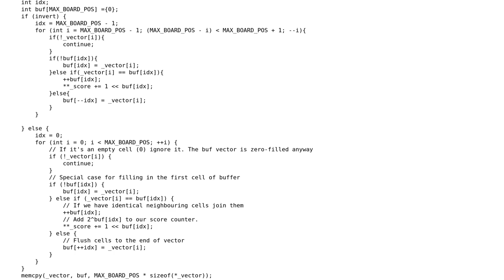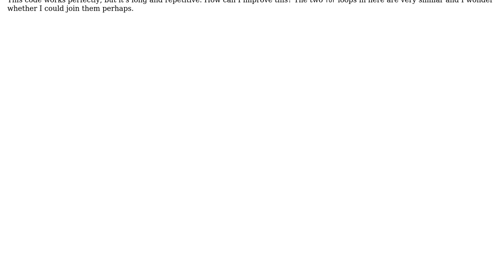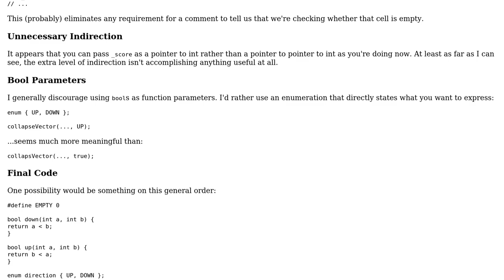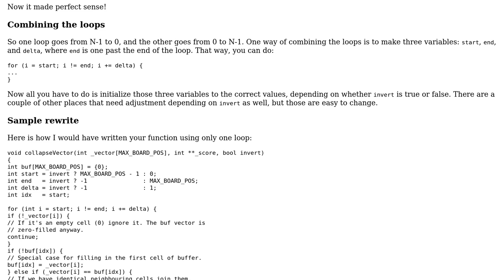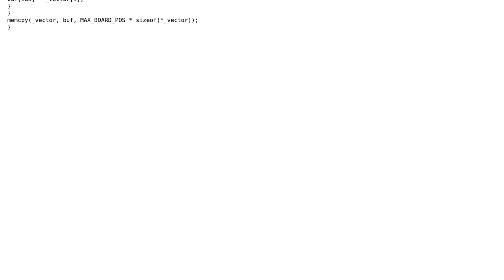Code Review: C function to move and collapse cells in 2048 game (2 Solutions!!)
Code Review: C function to move and collapse cells in 2048 game

With thanks & praise to God, and with thanks to the many people who have made this project possible! | Content (except music & images) licensed under CC BY-SA | Music | Images & others | With thanks to user JS1 user Jerry Coffin user Bernardo Meurer user 200_success and the Stack Exchange Network Trademarks are property of their respective owners. You are responsible for your own actions.